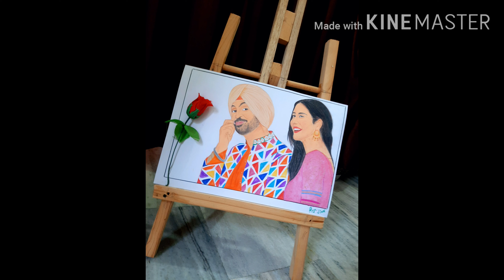sketch of Diljitdosanjh | Sonambajwa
hey i m raja virdi from jalandhar, i have draw a sketch of diljit and sonambajwa